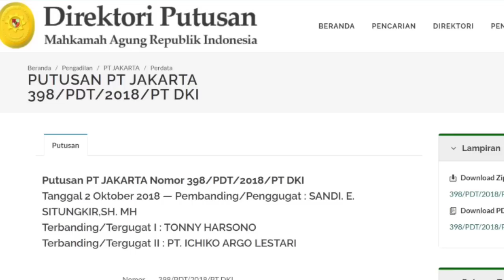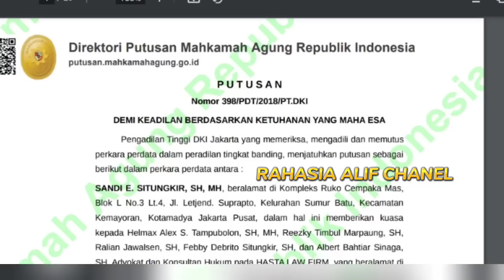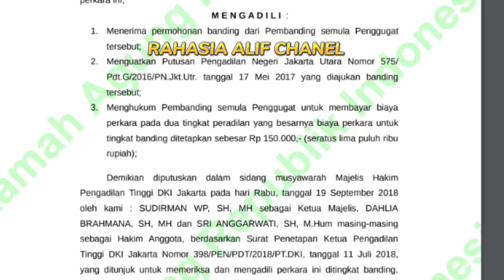LAWYER YUSUF MANUBULU BUKAN ORANG SEMBARANGAN